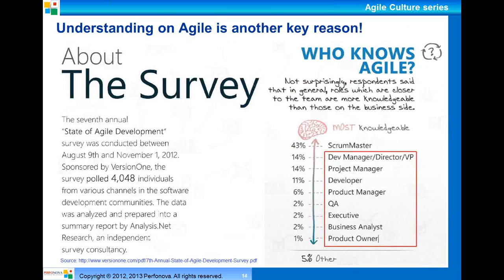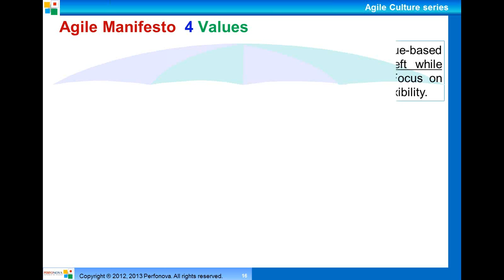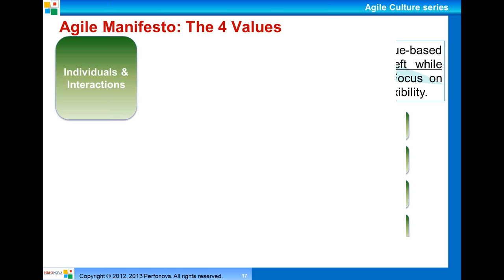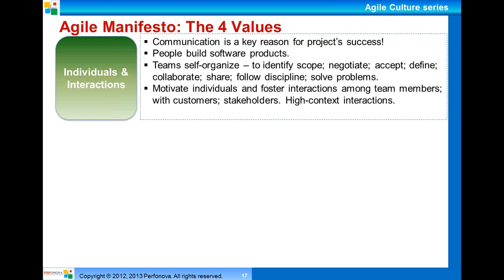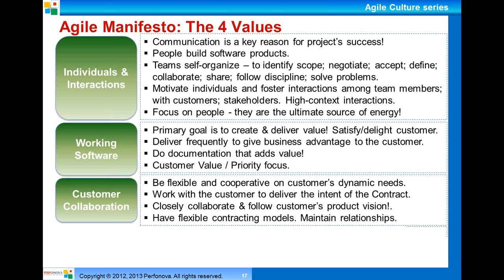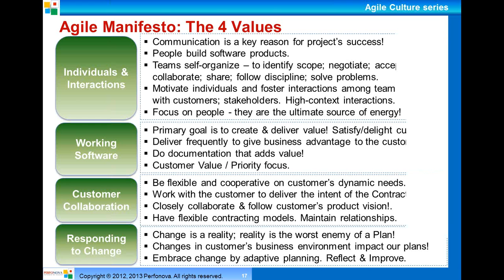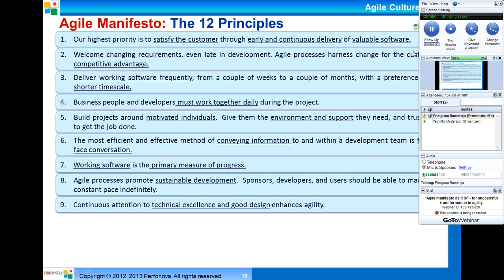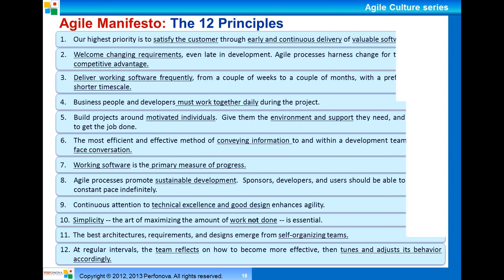Copy of "Agile manifesto as it is" for successful transformation to agility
Agile project management & agile practices are prominent in mainstream processes now for software development. Top Management, Leadership, and project teams at various roles have to support the Agile teams in order for the business to reap the best possible benefits of Agile. They need to understand the Agile values & principles in true sense to maximize the benefits and in building a strong Agile enterprise.
What is Agile manifesto saying in its true sense? - Agile Values and Principles explained in detail.
Why transforming to Agile is beneficial to my business?
How difficult is it to transform to Agility?
Leading causes of Agile failure, how to mitigate?
What would the structure of my organization look like after adopting, say Scrum?
Building high performance teams in Agile environment.